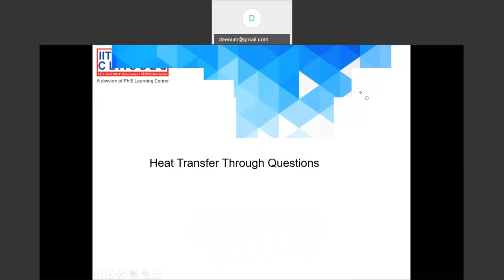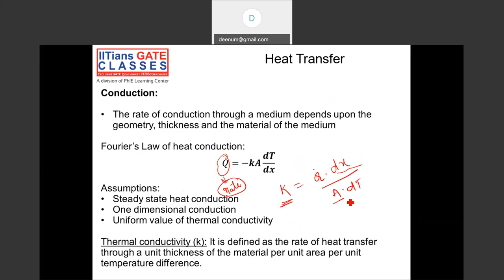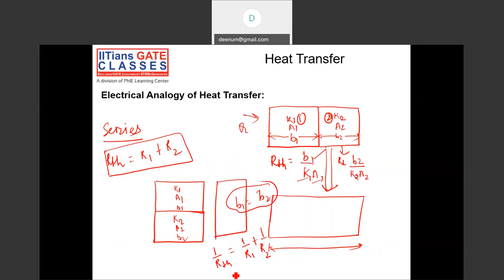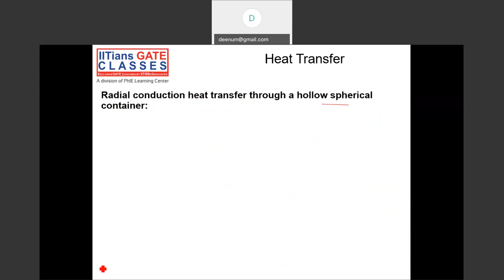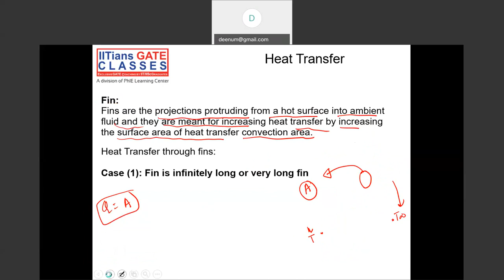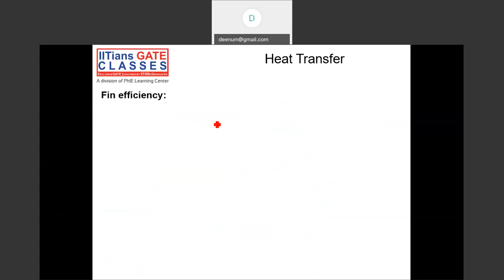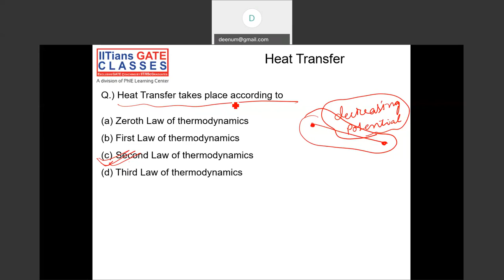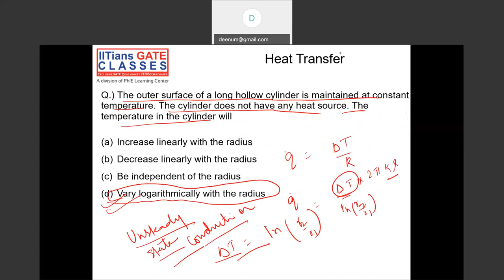Lecture-1 HMT, HAL Design Trainee Exam guidance &support for GATE Mechanical engineering lectures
Lecture 1 on Heat&Masstransfer
Question_paper for HAL Design trainee for Mechanical engineering
GATE Aerospace online Coaching, GATE Aerospace Engineering previous years question papers solutions GATE Aerospace
GATE 2022/23 Online Coaching for GATE AE | ECE | EEE | CSE | ME | INE ..!
Topic wise assignments. !
Weekly online exams. !
Online doubts support...!
Live classes and subsequent recorded video lectures...!
Scholarship for GATE Qualified and Meritorious students...!
Regards
Team IITians
Result
ECE- AIR-1568, 2264, 2504 and more
EEE- AIR-1382, 1973 and more
ME- GATE Score- 555, 504 and more
GATE 2018 - AIR-27, 87, 87, 108, 265,303, 314, 425, 425 436, 452 and more
Rank 3 ASR-APDCL (ME)